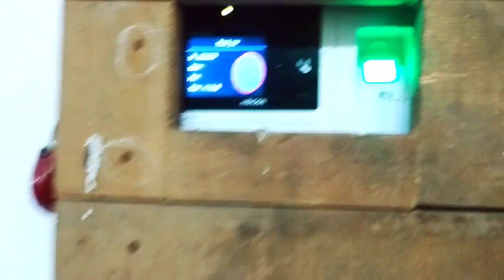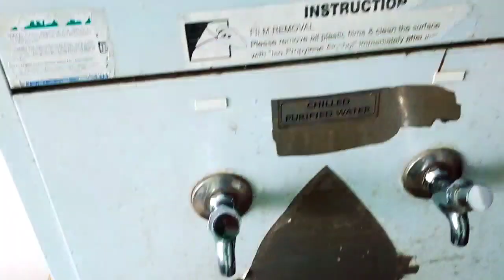Full Campus review New Grovment polytechnic Patna-13 patnaengineering raviraj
Full Campus review New Grovment polytechnic Patna-13

new Grovment polytechnic Patna-13
raviraj
enginnering collage Patna
RavirajVlogs
patna
NGP-13
Patna collage
sauravjoshivlogs
siwanyoutuber
Patna video
kurjipulbiriyani
polytechnicollage
engeenier
ngp
ngpin
patnatrevalvideo
patna video
ravirajvlog
patnavlogs

ravirajvlogspatna
siwanvlogs
siwanyoutuber

👉Other Social midea से जुड़ने -

/Bike🛵:      Activa 5G

/Location :       Siwan

/ Thumnel editing app:      pic art

/Video editing app:.     Kinmaster

/My laptop :   Dell i5